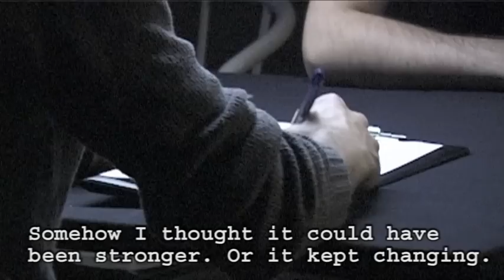Brainwave Music LAB: Performative Experiments on Human Test Subjects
Brainwave Music Lab is a unique, quasi-scientific project, the purpose of which is to find interactive applications of brainwave music through various trial-and-error experiments. Our agenda is to make it possible for everyone to effortlessly create emotion-compatible real-time music with their own brainwaves, thus rendering the whole music recording industry completely unnecessary.
Concept: Marko Alastalo
Working Group: Marko Alastalo, Marko Ahokangas, Jenni Kääriäinen, Maija Mustonen, Lauri Nurminen, Miika Pihlaja, Timo Säämänen.
Video: Anna Cadia (shooting), Marko Alastalo (editing)